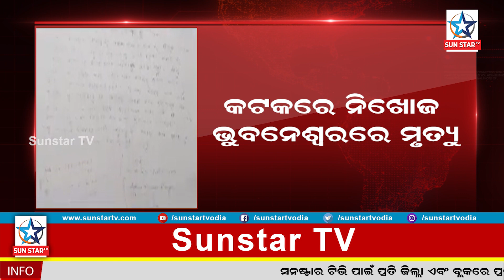କିଏ ମାରିଲା ଅଭିଷେକ ଙ୍କୁ ? କଟକ ରୁ ଆସିଥିଲେ କେମିତି ମିଳିଲା ଶହୀଦନଗରର ହୋଟେଲରେ ମୃତଦେହ ?